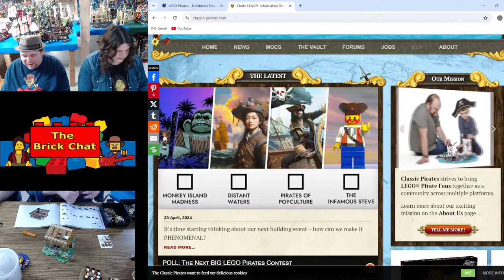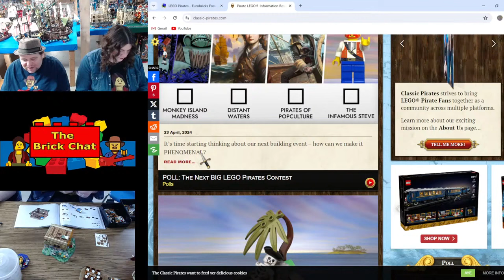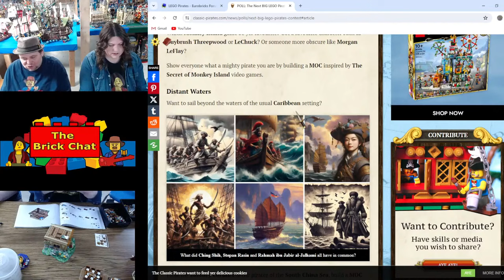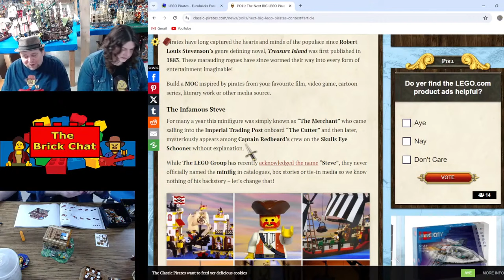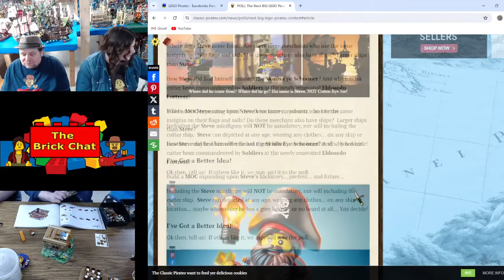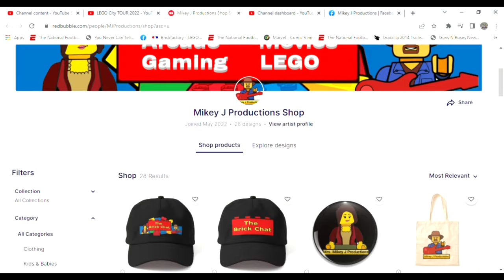Return of Classic LEGO Pirates CONTEST!!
In this video we talk about the UPCOMING contest coming to Classic Lego Pirates!!